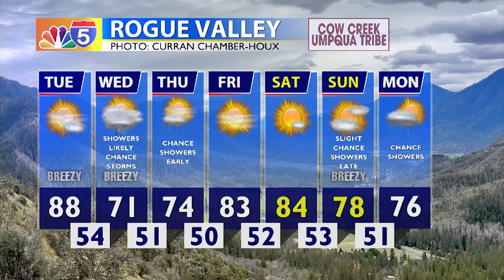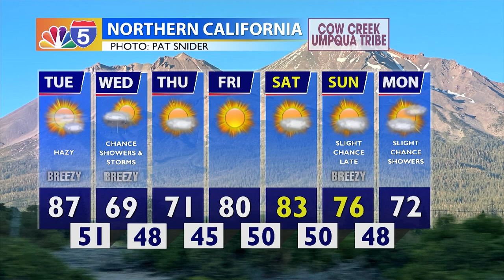Weather 09/09/2024 (PM Edition)